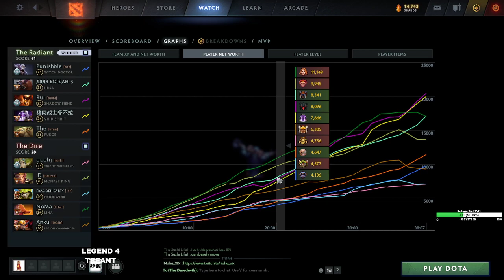FREE Replay Analysis Legend 4 Treant Protector